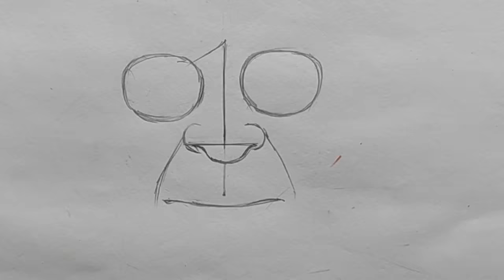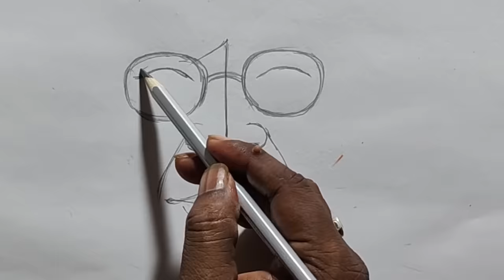Dr. sarvepalli radhakrishnan easy from 10,how to draw dr sarvepalli radha krishnan easy line art,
how to draw dr sarvepalli radha krishnan easy line drawing from no 10 drom 5 september easy drawing step by step,